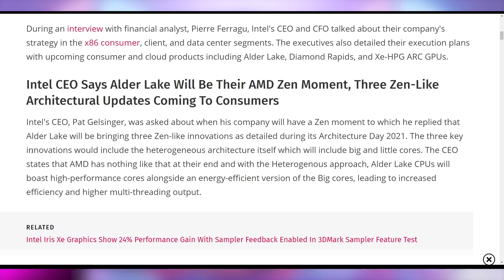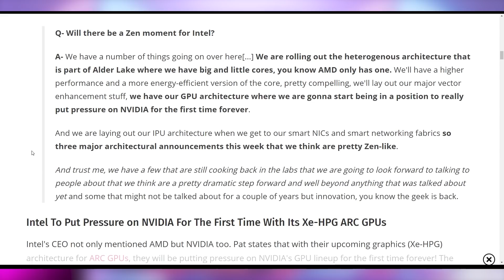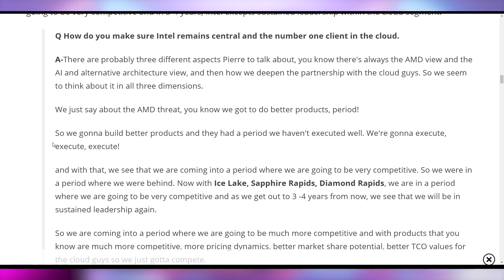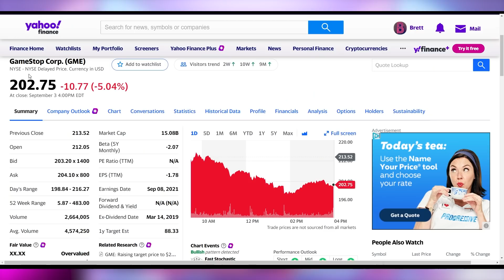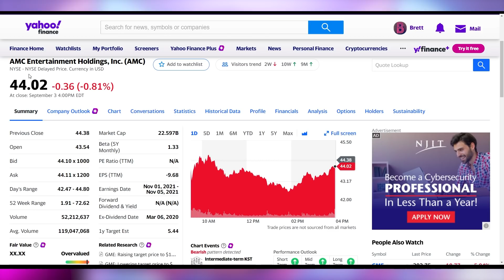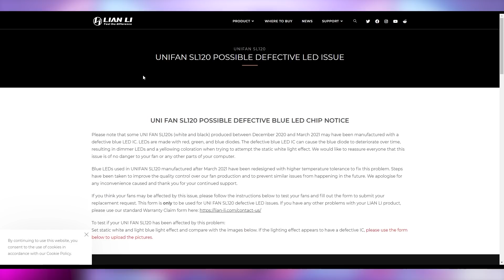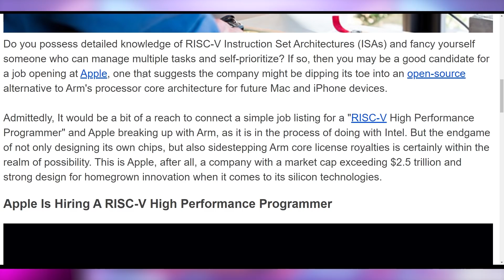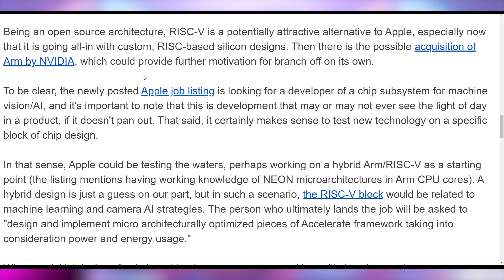This is Hilariously Desperate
Sources & Timestamps!
0:00 - Intro
00:30 - Intel Will Have Its “Zen” Moment
05:42 - Cryptostonks
06:05 - 2nd Hand Chia Drives
07:34 - Lian Li Defects
08:04 - Apple RISC-V

Presenter: Brett Sticklemonster
Videographer: Brett Sticklemonster
Editor: Catlin Stevenson
Thumbnail Designer: Reece Hill